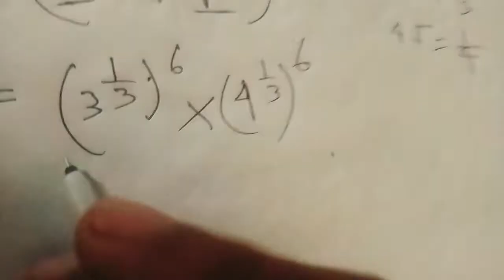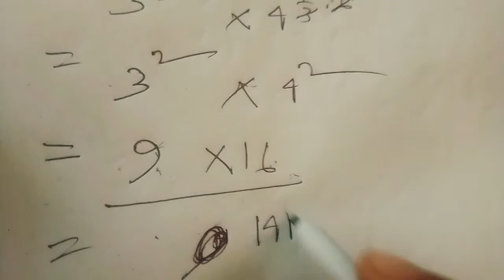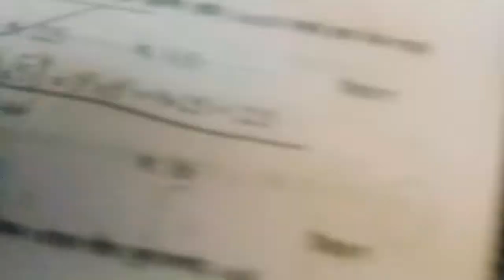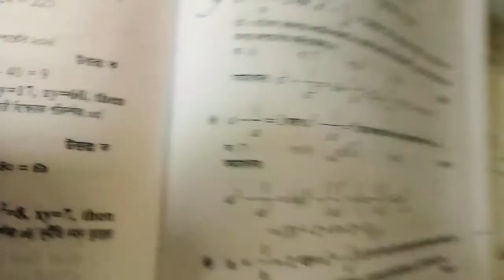১০০% কমন পাবেন সব চাকরি তে এই অংক গুলো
mp3 math solution
mp3 math solve
bcs math
bcs written questions
bcs math written
basic math
mental ability
new job
recent job math
khairul math
bank math
iba math
bank math
bangladeah bank math

bcs math question solve
43 bcs math question solve
43 bcs math question solution
bcs math written
bcs math written question 38
39th bcs math question solution
39th bcs written math question
all bcs written question pdf
oracle bcs written question bank
in this video you will find
from 10 -44 bcs math question solution
.so it will be very helpful and fruitful for them who are agree to prepare themselves for bcs priliminary examination. i hope if you watch this full video,it will encourage you to grow yourself.and you call also watch bcs related another video from my channnel.i have provided 100 of Videos in my channel. maximum of theses videos, they are matj related videos for govt job seeker
MP3 Math Review পার্ট (১) জ্যমিতি।

job math#

41 তম বিসিএস গনিত (লিখিত সমাধান)

৫ সেকেন্ডে  বীজগাণিতিক সব সূত্র শিখে ফেলুন

 detecting domain and range

bank job
bank math
mental ability

hsc math
ssc math
jsc math

govt math
non govt math
psc math